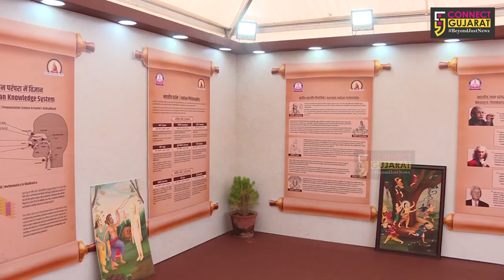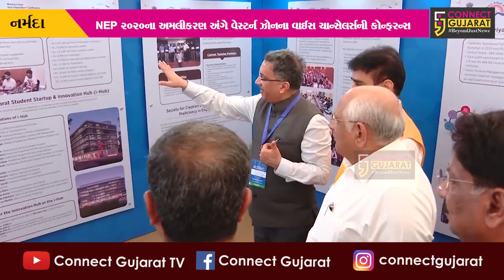નર્મદા: CMએ ટેન્ટ સિટી-૨ ખાતે રાષ્ટ્રીય શિક્ષણ નીતિ ૨૦૨૦ અંગે કોન્ફરન્સનો કરાવ્યો પ્રારંભ